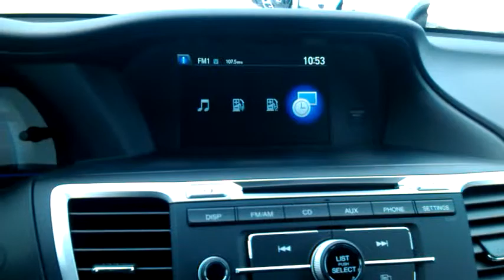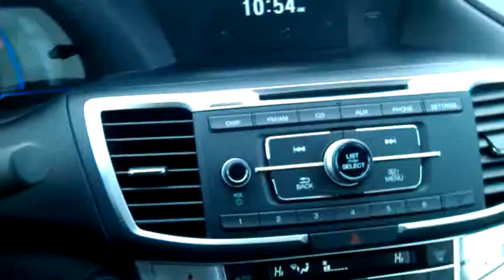2014 HONDA ACCORD HYBRID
Picking up my 2014 Honda Accord Hybrid from Ryan Honda in Williston ND.
A more in-depth review in the coming days. This was filed with my low quality phone camera.